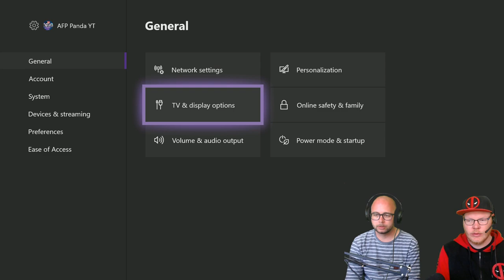LET'S PLAY TRIALS RISING TANDEM MODE WITH A FRIEND LET'S SEE HOW THIS GOES!!!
Support the stream Smash that thumbs up if you like this video also share this video with your friends and of course, go subscribe and hit that bell notification I really appreciate you all.

Gamertag    AFP Panda YT

CHECK OUT SOME OF MY OTHER LET'S PLAY LISTS